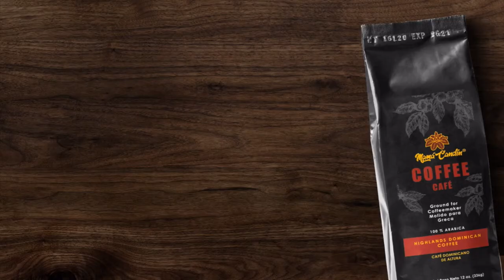Crece la inestabilidad en Haití: Dimite director de policía por secuestro misioneros